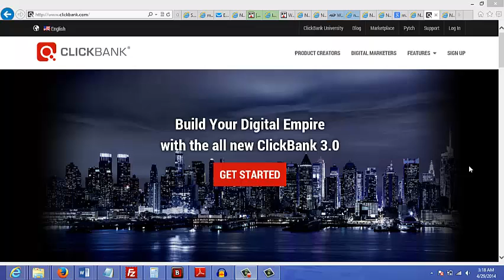v2 best place to find off products